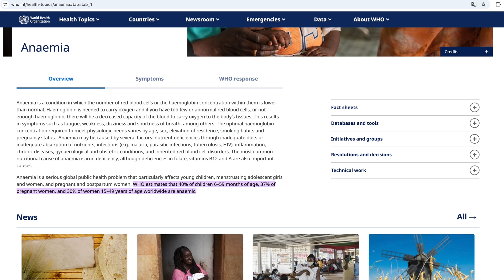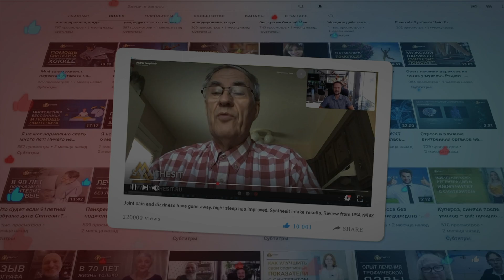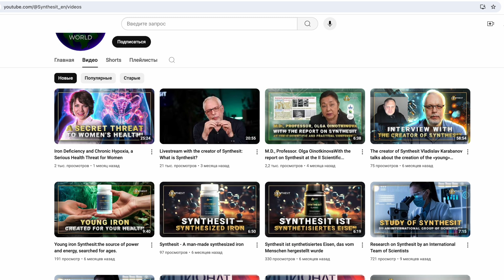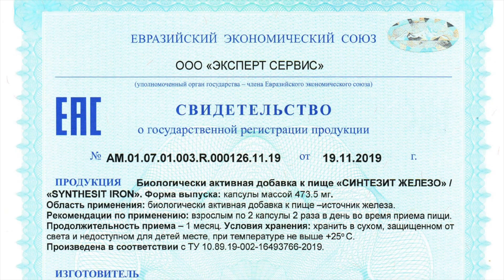Anemia Why is it the most insidious disease of humankind?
Anemia is a condition affecting millions, often going unnoticed, yet its consequences can be severe. This video explains how anemia develops, the different types, and the signs that might indicate its presence. We'll discuss who is at risk and what steps can be taken to prevent and treat it. Watch our video to learn how to maintain your health and avoid the insidious effects of anemia.

SYNTHESIT – is a stable iron that was acquired in an innovative way from other chemical elements. It differs from natural iron (which is found in the Solar system) by its relative isotope content of its composition and also has a powerful positive effect on the body.

You can find more scientific research on Synthesit on the official website in the “Research” section:

An important factor in the effects of SYNTHESIT is the complete absence of side effects, proven by the researches. Moreover, SYNTHESIT has been tested and included by the German Sport University Cologne, an agent of WADA, in the list of permitted supplements for athletes.